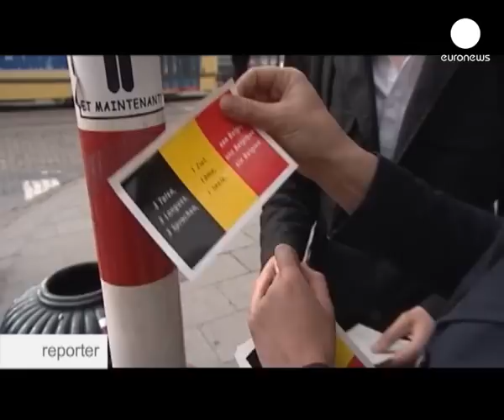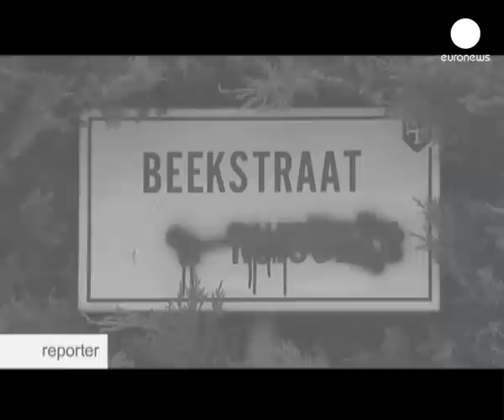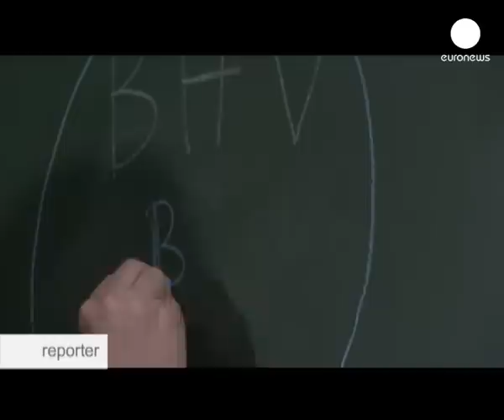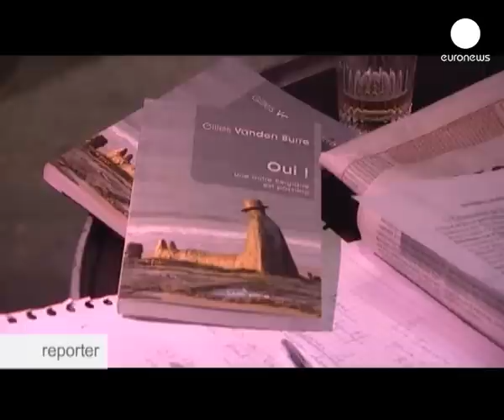Belgium: divorce or unity - Reporter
Will Belgium soon break up? The quarrel between French-speaking Walloons and Dutch-speaking Flemings is getting sharper ahead of elections coming next month. Opinion polls show a rise in Flemish separatist feeling. Will the Flemings and Walloons be able to agree on reforms for a future Belgium?...